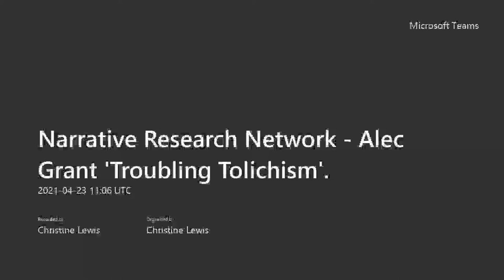Dr Alec Grant 23.4.21. 'Troubling Tolichism'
Dr Alec Grant talks about an article he co authored -
Grant, A, Young, S. In press for 2022. Troubling Tolichism in Several Voices: Resisting Epistemic Violence in Creative Analytical and Critical Autoethnographic Practice. Journal of Autoethnography. (will either appear in Volume 3, Issue 1 (January 2022) or in Volume 3, Issue 2 (April 2022).